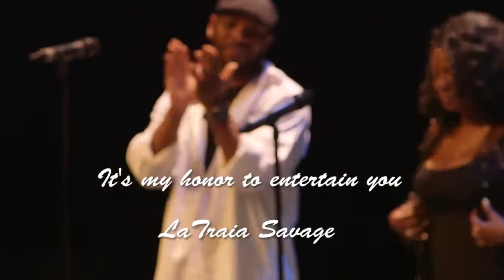LaTraia Savage as WHITNEY HOUSTON PROMO MIZNER